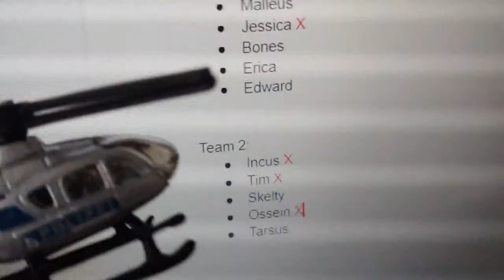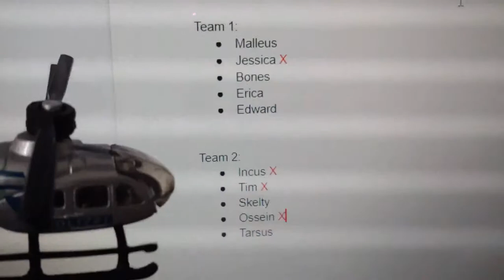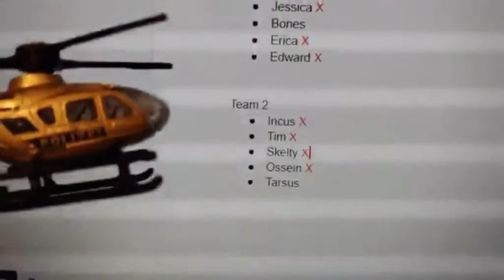Bones' Vlogs: Scary PUNISHMENT For Losing The PRANK WAR! (Part Two)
Today, we finished the prank war and the losing team got punished...

Hey, my name is Bones Skeleton. I live in the city of Talkingworld with my brother Skelty and my cousin Edward. I work as a freelance film editor, talk show host, and member of the Awesome Lego Guy Squad. I upload videos as often as I can, and I hope you enjoy watching all the adventures of my friends, family, and I!

My Equipment:
A camera.
A tripod.
A computer.
Cyberlink PowerDirector 16 for software.
Hands.